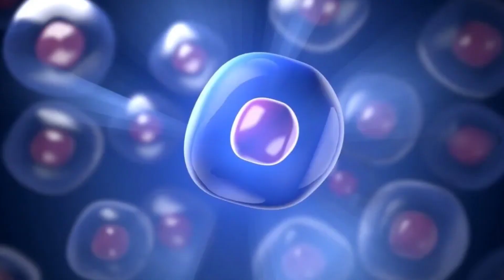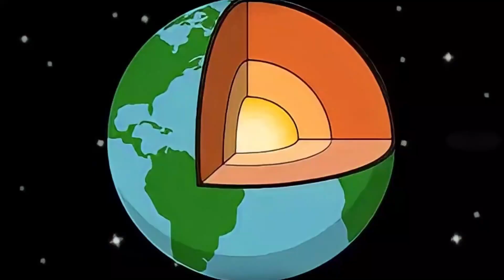ഏലിയനുകൾ എവിടെയാണ് ? WHERE IS ALIENS ? MALAYALAM FACTS | AFINFO SHOW